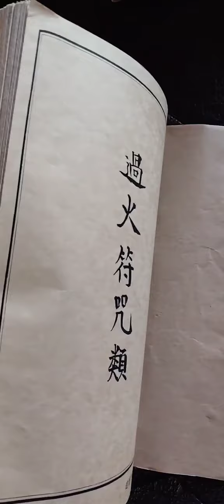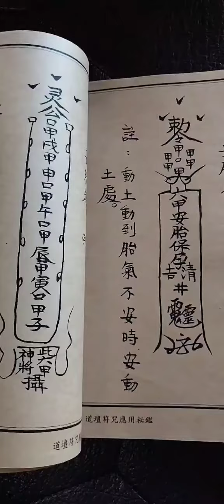sách qua than dùng cho các việc trùng tang,giải nghiệp vv.